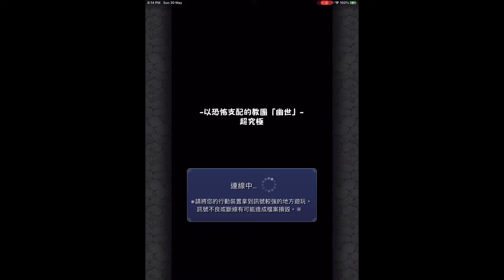【怪物彈珠 | 馬來西亞玩家 | 限定降臨】の【以恐怖支配的教團「幽世」（超究極） | 教團「幽世」的魁首 刻悟】S級 09:26 爆豪勝己/弁財天/ 明日香×烏列爾 | 背景音樂BGM蠻意外不錯聼👍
「以恐怖支配的教團「幽世」」將於2021年05月30日首度期間限定降臨，Boss「刻悟」現身與彈珠好手展開激戰！而突破冒險後，更可特別獲得「初次過關獎勵」寶珠5個。

突破對象活動冒險的話，即可根據過關次數獲得「過關獎勵」。以「單人」或多人遊玩的「組隊者」以及「參戰者」遊玩，皆可獲得過關獎勵！

過關次數 獎勵
1次 該冒險的Boss（進化前）×5
3次 該冒險的Boss（進化前）×5
5次 該冒險的Boss（進化前）×5
10次 該冒險的Boss（進化前）×5
▼本次「超獸神祭」活動中的降臨期間：

＊初次降臨後，預計會於今後「超獸神祭」活動舉行時期間限定降臨。
＊過關次數不會於下次「超獸神祭」活動舉行時重置，而是會一直計算。

コクウ【超究極】の攻略のコツ0
火属性と光属性を両方編成する
コクウ【超究極】では木属性と闇属性の敵が出現し、エレメントエリアを利用して攻撃する必要がある。そのため火と光属性の両方が必須。出現数は同程度なので、それぞれ2体ずつ編成しよう。

同キャラは2体まで
ボスが3ターン毎に1,000×6発の伝染霧攻撃をする。DWなどで被ダメがかさむクエストなので、同キャラはなるべく2体までに抑えよう。

撃種は反射を4体編成しよう
ボスとHPリンクしている木属性のクリスタルは貫通制限。ボスも壁際配置のため、反射のほうがダメージを稼げる。

内部弱点を攻撃できる友情が必要
雑魚のスプリッツァーが内部弱点を持つ。エレメントエリア外に配置されている場合もあるので、エリア内から弱点を攻撃でいる広範囲友情持ちも何体か必要になる。

クリスタルとボスがHPリンク
ドクロ効果で出現するクリスタルはボスがHPリンクしている。貫通制限扱いなので、反射で弱点をカンカンするとボスに大ダメージを与えられる。火属性はクリスタルを、闇属性はボスを中心に攻撃しよう。